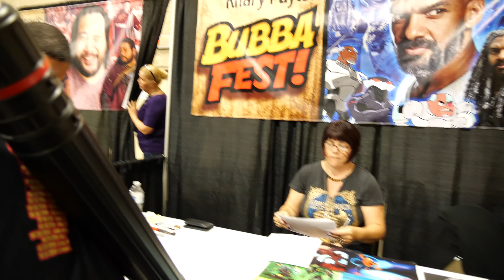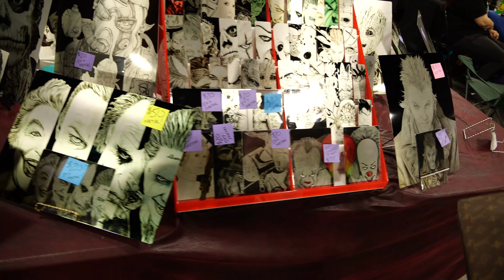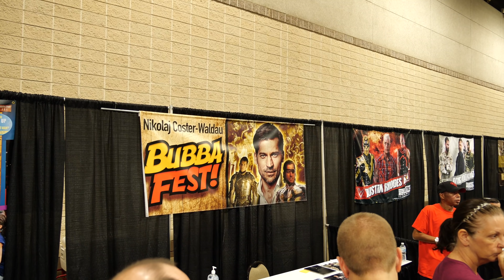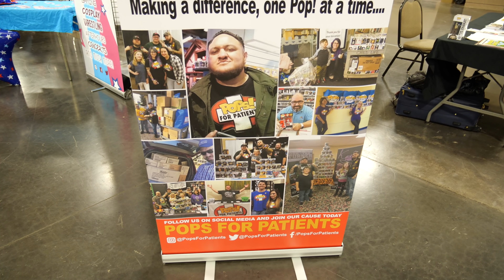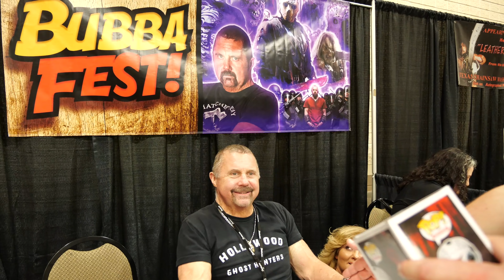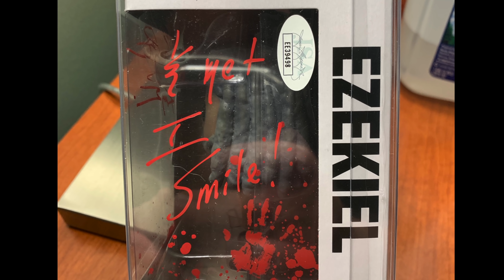Meeting Multiple Hollywood Celebrities IN PERSON and Getting Funko Pops Autographed by them!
Clint Miller
484 E. Carmel Dr. #127